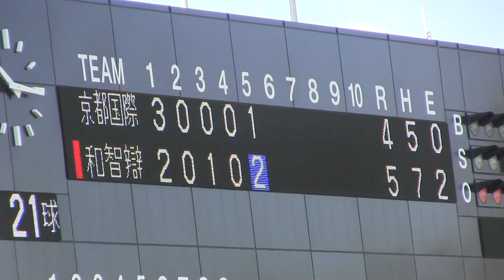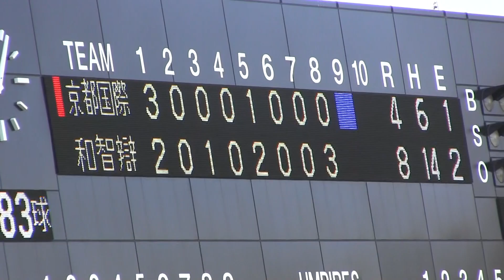智弁和歌山猛打炸裂14安打 2022年秋季近畿大会1回戦京都国際戦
2022年10月29日和歌山県営紀三井寺球場